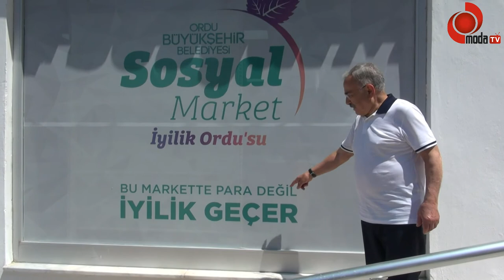Sosyal Market Projesi Başlıyor..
Ordu büyükşehir belediyesi, ihtiyaç sahiplerine yardım elini uzatmak amacıyla “sosyal market” projesini hayata geçiriyor. Büyükşehir belediye başkanı dr. Mehmet hilmi güler tarafından uygulamaya koyulan projede sona yaklaşıldı.